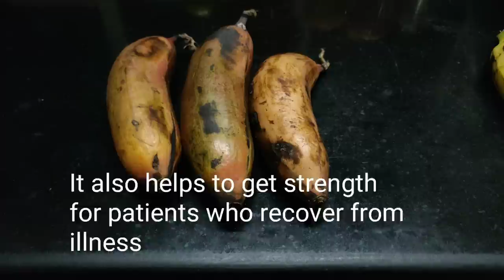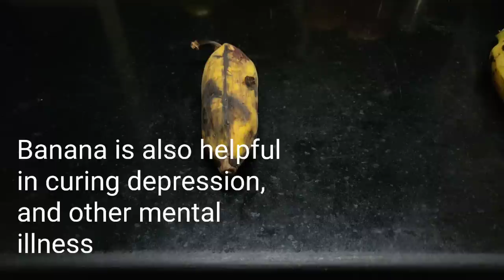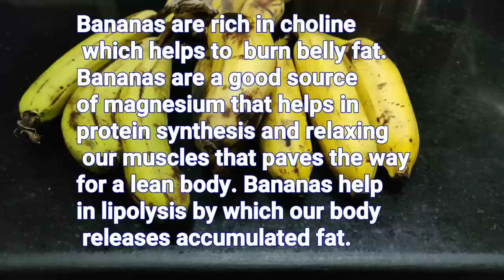வாழைப்பழம் - ஒரு சிறப்புப் பார்வை | Banana - Will it cause Weight Gain? | Varieties|Uses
Common Varieties|When to consume| Uses